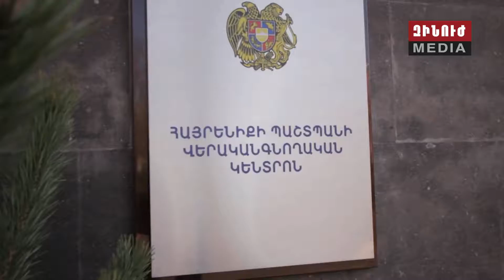Կիպրոսի պաշտպանության նախարարի գլխավորած պատվիրակություն այցը Հայաստան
Փետրվարի 12-ից 14-ը պաշտոնական այցով Երևանում է Կիպրոսի Հանրապետության պաշտպանության նախարար Սավաս Անգելիդիսի գլխավորած պատվիրակությունը։

Փետրվարի 12-ին ՀՀ պաշտպանության նախարարությունում տեղի ունեցած դիմավորման պաշտոնական արարողությունից հետո կայացել է Սավաս Անգելիդիսի առանձնազրույցը ՀՀ պաշտպանության նախարար Դավիթ Տոնոյանի հետ։ Հայ-կիպրական բանակցություններն այնուհետև շարունակվել են ընդլայնված կազմով՝ պատվիրակությունների մասնակցությամբ:

Հանդիպման ընթացքում ամփոփվել են ռազմական և ռազմատեխնիկական բնագավառում երկկողմ համագործակցության նախորդ տարվա արդյունքները և նախանշվել 2019թ. համագործակցության հիմնական ուղղությունները։

Քննարկվել են նաև միջազգային և տարածաշրջանային անվտանգության խնդիրներին առնչվող հարցեր, Հայաստանի և Կիպրոսի մասնակցությամբ բազմակողմ ձևաչափով համագործակցության հնարավորությունները։

Հանդիպման ավարտին ՀՀ պաշտպանության նախարար Դավիթ Տոնոյանը և Կիպրոսի Հանրապետության պաշտպանության նախարար Սավաս Անգելիդիսը ստորագրել են Հայաստանի Հանրապետության պաշտպանության նախարարության և Կիպրոսի Հանրապետության պաշտպանության նախարարության միջև պաշտպանության ոլորտում երկկողմ համագործակցության 2019թ․ ծրագիրը։

Դավիթ Տոնոյանը և Սավաս Անգելիդիսը հանդես են եկել նաև համատեղ մամուլի ասուլիսով:

Կիպրոսի Հանրապետության պաշտպանության նախարար Սավաս Անգելիդիսի գլխավորած պատվիրակությունը այցի շրջանակում փետրվարի 12-ին այցելել է «Եռաբլուր» զինվորական պանթեոն, հարգանքի տուրք մատուցել հայրենիքի պաշտպանության համար նահատակված հերոսների հիշատակին։

On February 12-14, delegation led by the Minister of Defense of the Republic of Cyprus, Savas Angeliidis, is paying an official visit to Yerevan.

After the official welcoming ceremony held at the RA Ministry of Defense, Savas Angelidis held a tete-a-tete meeting with Minister of Defence of the Republic of Armenia Davit Tonoyan. Negotiations continued with an expanded format by the participation of delegations.

During the meeting, the results of last year's bilateral cooperation in the military and military-technical fields were evaluated as well as the main directions of cooperation in 2019 outlined.

International and regional security issues, as well as opportunities of multilateral cooperation with the participation of Armenia and Cyprus were also discussed.

At the end of the meeting, Minister of Defence of the Republic of Armenia Davit Tonoyan and the Minister of Defense of the Republic of Cyprus Savas Angelidis signed bilateral cooperation Program for 2019 in format of two ministries.

Davit Tonoyan and Savas Angelidis also gave joint press conference.

Within the frame of the visit, Savas Angelidis and the delegation visited "Yerablur" Military Pantheon to pay tribute to the memory of the heroes who gave their lives for the defense of Motherland.

С 12 по 14 февраля с официальным визитом в Ереване находится делегация во главе с министром обороны Республики Кипр Савасом Ангелидисом.

12-го февраля после официальной встречи в министерстве обороны состоялась беседа с глазу на глаз Саваса Ангелидиса с министром обороны Республики Армения Давитом Тонояном. После чего армяно-кипрские переговоры продолжились в расширенном формате – с участием делегаций.

В ходе встречи был подведен итог двустороннего сотрудничества в военной и военно-технической области за предыдущий год и намечены основные направления на 2019г.

Обсуждались также вопросы, связанные с проблемами международной и региональной безопасности, возможности сотрудничества с участием Армении и Кипра в многостороннем формате.

В конце встречи министр обороны РА Давит Тоноян и министр обороны Республики Кипр Савас Ангелидис подписали Программу двустороннего сотрудничества в области обороны на 2019 год между министерством обороны Республики Армения и министерством обороны Республики Кипр.

Давит Тоноян и Савас Ангелидис также провели совместную пресс-конференцию.

12 февраля делегация во главе с министром обороны Республики Кипр Савасом Ангелидисом посетила Военный Пантеон «Ераблур» и воздали дань памяти героев, пожертвовавших жизнью во имя защиты Родины.

Հայաստանի Հանրապետություն կատարած պաշտոնական այցի շրջանակում փետրվարի 13-ին Կիպրոսի Հանրապետության պաշտպանության նախարար Սավաս Անգելիդիսի գլխավորած պատվիրակությունը ՀՀ պաշտպանության նախարարի տեղակալ Գաբրիել Բալայանի ուղեկցությամբ այցելել է Ծիծեռնակաբերդի հուշահամալիր, հարգանքի տուրք մատուցել Հայոց ցեղասպանության սրբադասված նահատակների հիշատակին:

Սավաս Անգելիդիսի գլխավորած պատվիրակությունը եղել է նաև Երևանի մաթեմատիկական մեքենաների գիտահետազոտական ինստիտուտում, որտեղ կիպրական կողմին են ներկայացվել պաշտպանական համակարգում բարձր տեխնոլոգիական լուծումների ստեղծման ուղղությամբ իրականացվող ծրագրերն ու աշխատանքները:

Հայրենիքի պաշտպանի վերականգնողական կենտրոն կատարած այցելության ընթացքում ԵՊԲՀ ռեկտոր Արմեն Մուրադյանը և վերականգնողական կենտրոնի տնօրեն Հայկուհի Մինասյանը Կիպրոսի Հանրապետության պաշտպանության նախարարին ծանոթացրել են վերականգնողական կենտրոնի հնարավորություններին: Հանդիպման ընթացքում քննարկվել է նաև համագործակցության հետագա ձևաչափը: